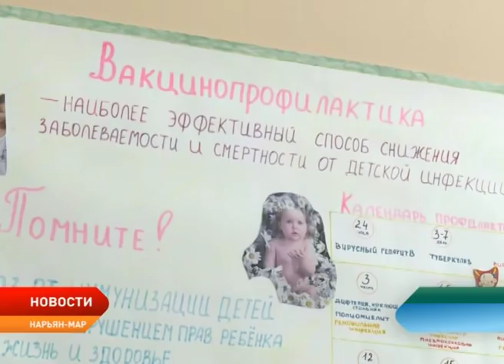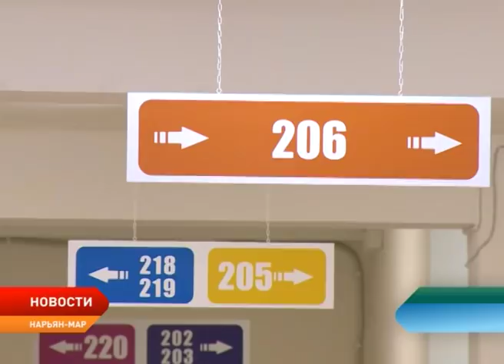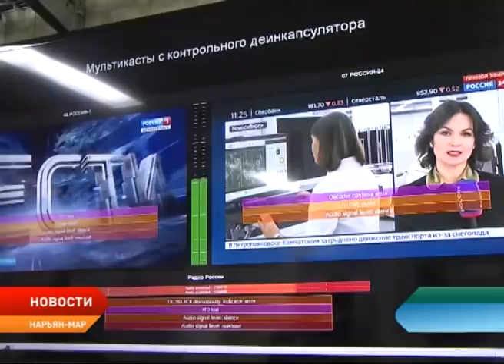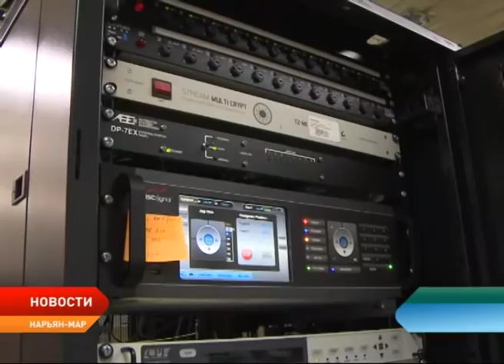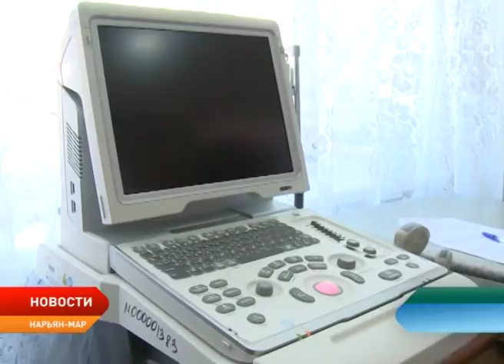Новости Ненецкого округа от 15.05.2019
Ненецкий округ присоединился к Европейской неделе иммунизации.

В регионе может быть увеличена индексации горячего питания в окружных образовательных организациях.

Хоккеисты из Ненецкого округа разгромили противников и дошли до финала.